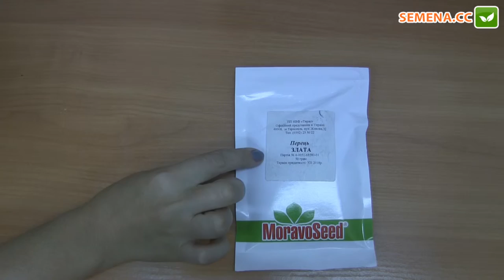Злата F1 перец MoravoSeed Антифейк